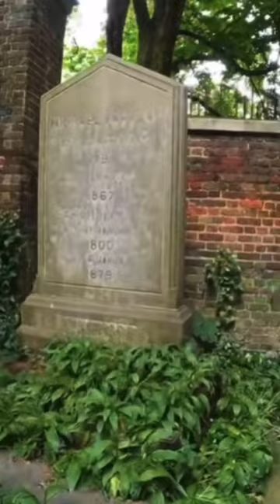Grave of Father of Electricity Michael Faraday edit Highgrave Cemetery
The Father of Electricity, Michael Faraday, an English scientist died in 1867 at the age of 75.
Before his death he had been offered a tomb in Westminster Abbey but had turned that down, instead choosing to be buried in Highgate Cemetery, one of Londons Magnificent Seven Cemetery’s.
There is, however, a monument to Faraday next to Sir Isaac Newtons tomb at Westminster Abbey.
Many in the paranormal field know Faraday for his Faraday cage, which blocks out  electromagnetic fields.
Faraday was so much more than his Faraday cage though!